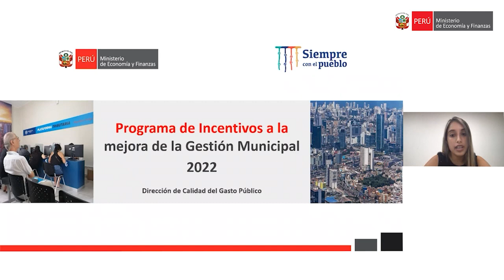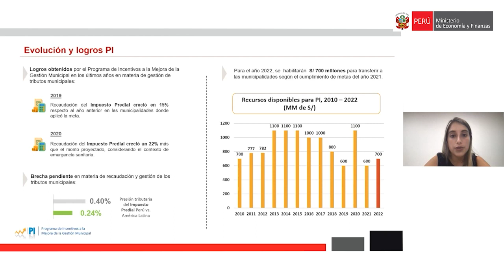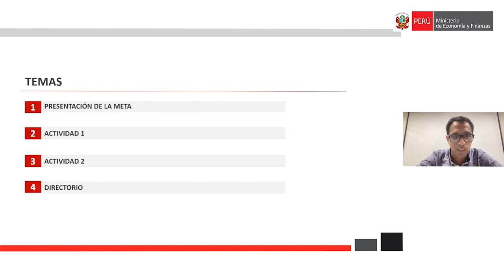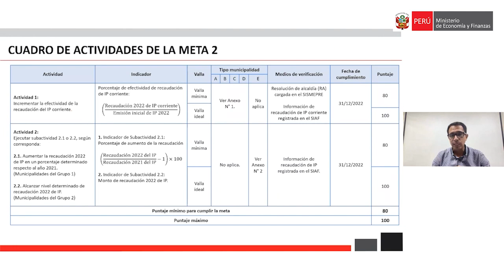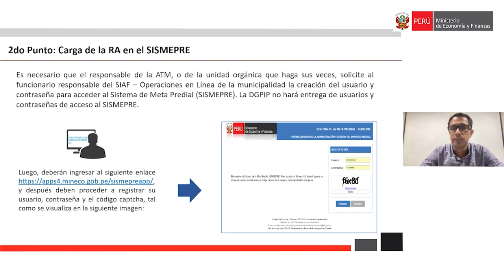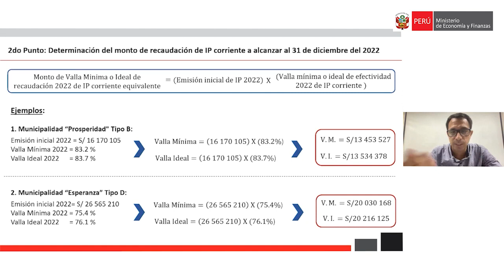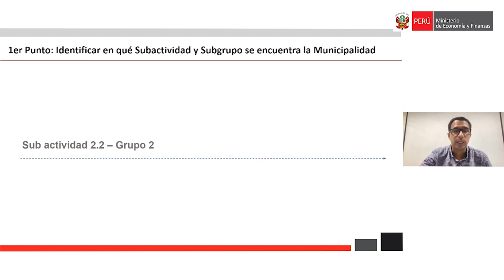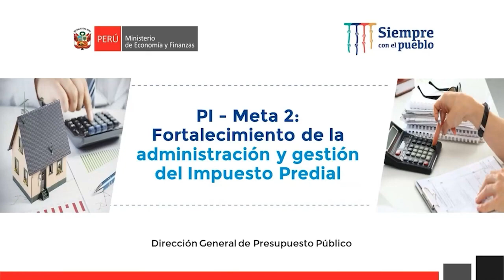DGPP: PI - Meta 2: Fortalecimiento de la administración y gestión del impuesto predial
Capacitación publicada en el canal de YouTube del MEF el 13 de abril de 2022.